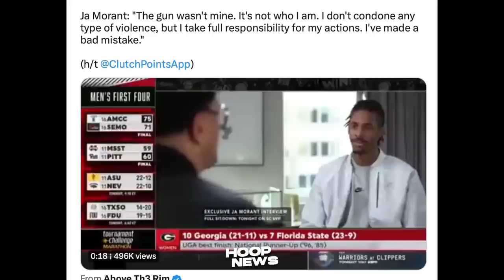Binabalikan na ng Karma ang Dirty Boys ng Grizzlies dahil sa Kayabangan nila…